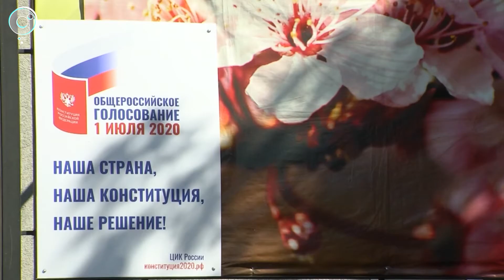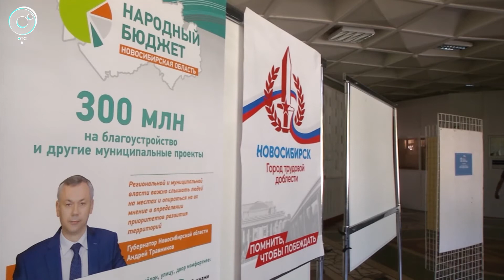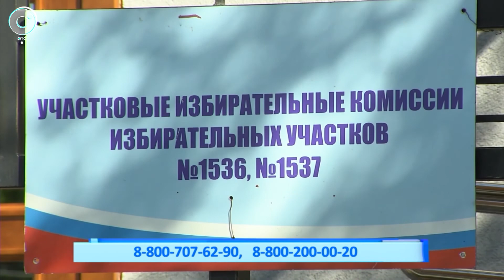Известные новосибирцы проголосовали по поправкам в Конституцию